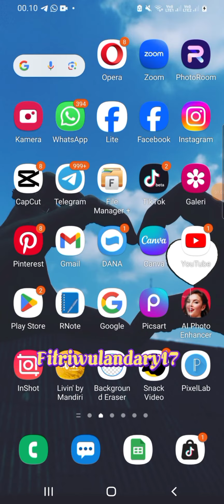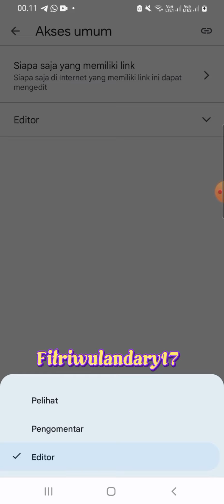Cara Tampilkan Menu Jawaban Di Google Form Yang Terhubung Ke Aplikasi Spreadsheets